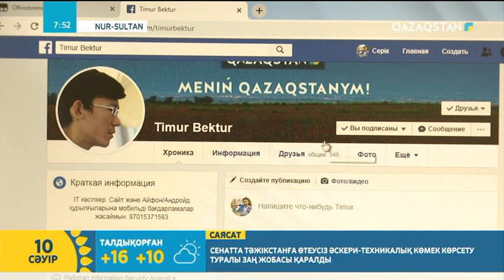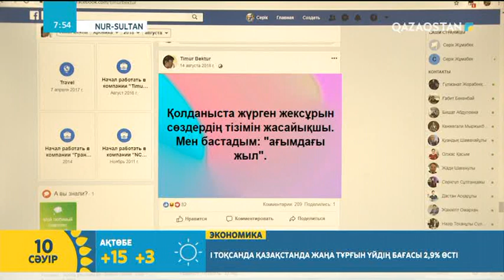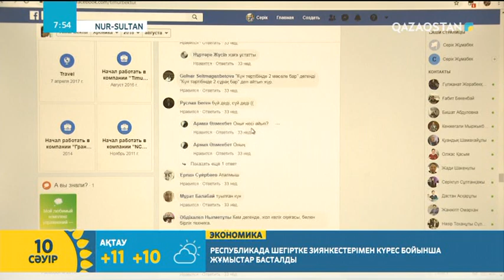Әлеуметтік желіде орынсыз қолданылатын қандай сөздер? І Серік Жұмабек